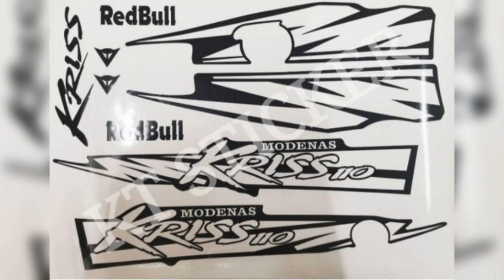Melawan Emosi Diri